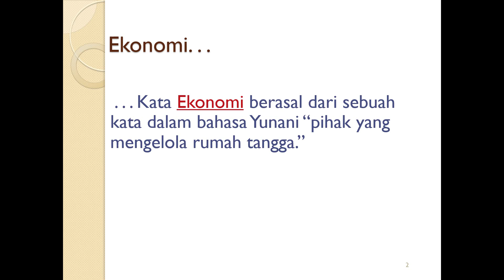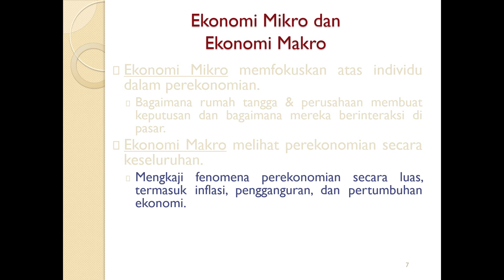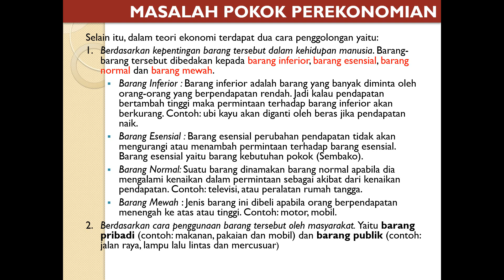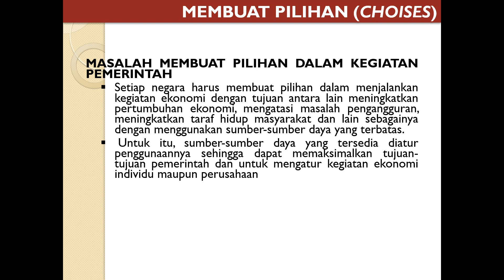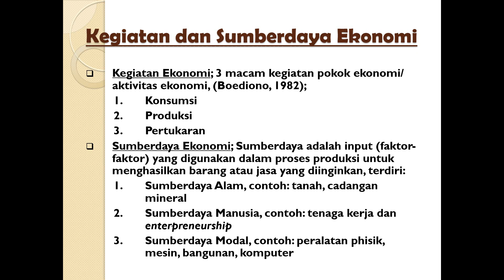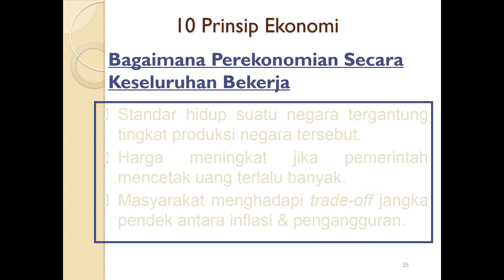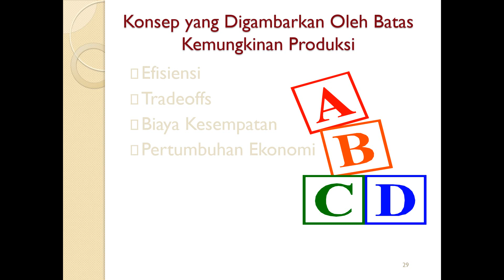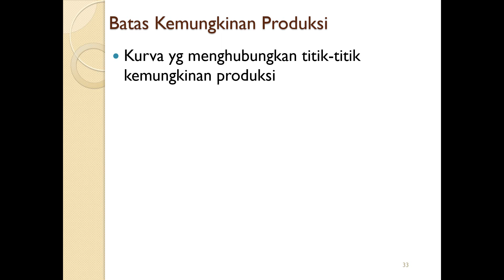Introduction to Microeconomics Theory (Week 2)_October 27, 2020